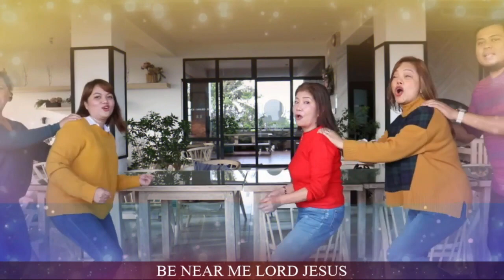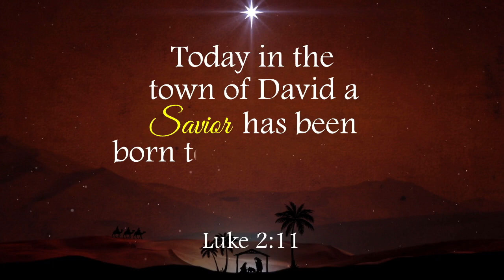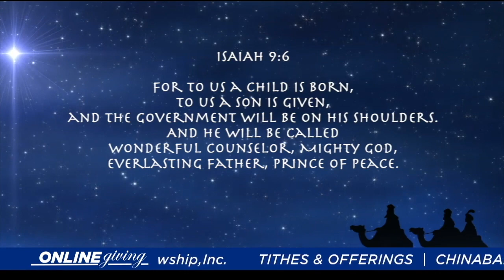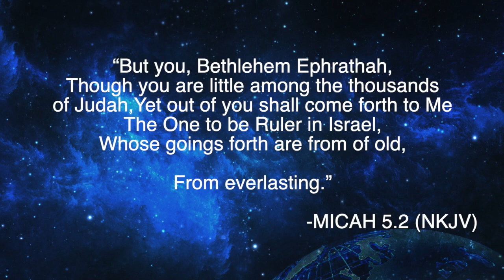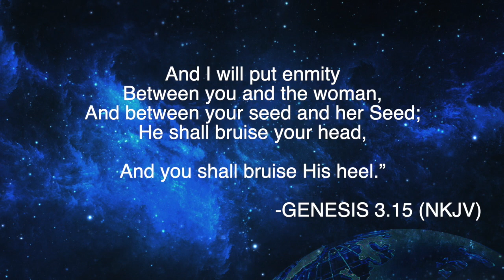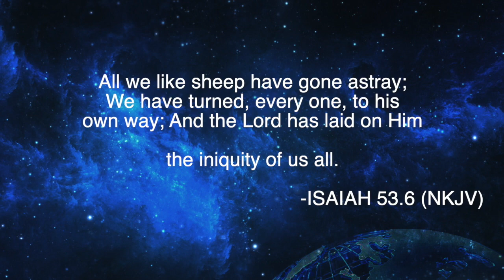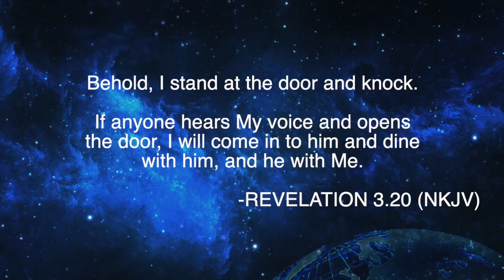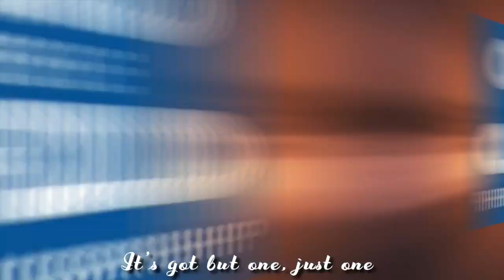THE OLD TESTAMENT PROPHECIES THAT TAKE US TO JESUS ['UNTO US A SON IS GIVEN']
“But you, Bethlehem Ephrathah,
Though you are little among the
thousands of Judah,
Yet out of you shall come forth to Me
The One to be Ruler in Israel,
Whose goings forth are from of old,
From everlasting.”
-MICAH 5.2 (NKJV)

PTR. GERRY HOLLOWAY
PASTOR, WORD FOR THE WORLD
CHRISTIAN FELLOWSHIP

FAQ’s

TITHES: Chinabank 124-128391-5